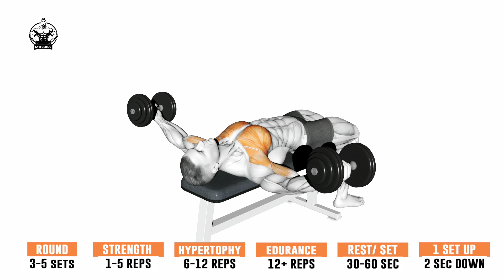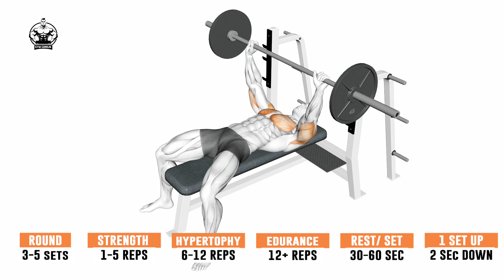5 Chest Exercises to Build a Beastly Chest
5 Chest Exercises to Build a Beastly Chest

Are you ready to transform your chest into a sculpted masterpiece, a rippling testament to your dedication and perseverance?

Prepare to unleash the beast within with these 5 chest exercises, meticulously crafted to ignite a fire in your pecs and sculpt a chest that will command attention and inspire awe.

No more hiding behind oversized tees or shrinking away from the beach; this is your time to unleash your inner warrior and showcase a chest that will make heads turn and redefine your physique.

Embark on this journey of chest domination and emerge with a physique worthy of legendary heroes and mythical beasts. Embrace the burn, the sweat, and the incredible transformation that awaits.

These 5 exercises are your gateway to chest supremacy, a realm where your pecs reign supreme and your confidence knows no bounds.

So, grab your weights, prepare your mind, and get ready to unleash the beast within. Your chest awaits its transformation.